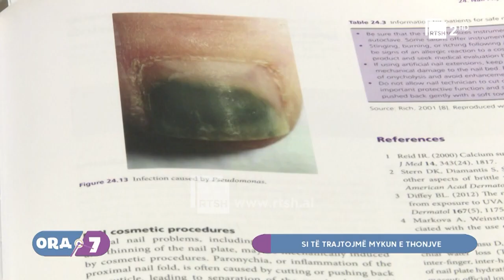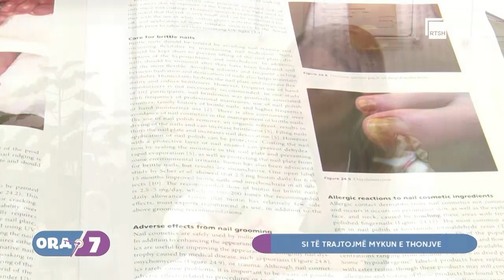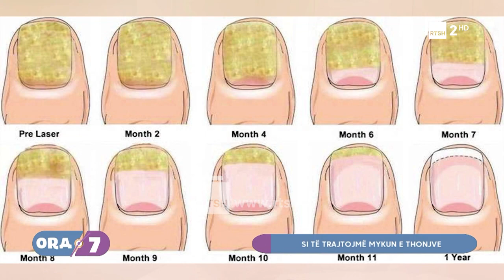Ora 7 në RTSH: Si të trajtojmë mykun e thonjve "21 Janar 2022"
Erinda Kollçaku Dermatologe
Rozeta Pisku Dermatologe